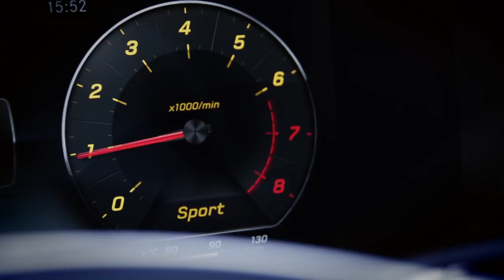NEW 2018 Mercedes-Benz E Class Coupé - Trailer